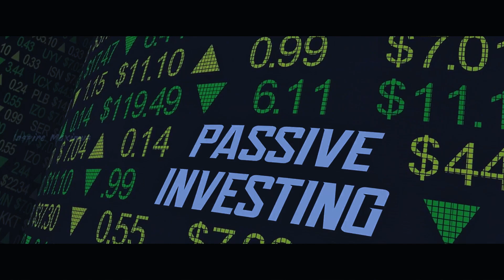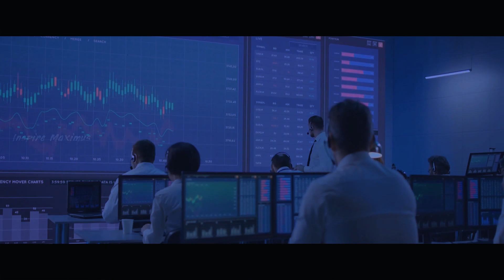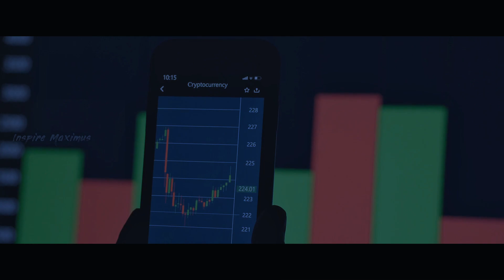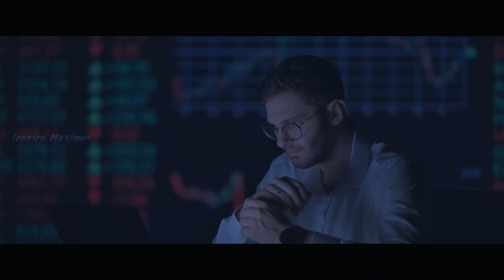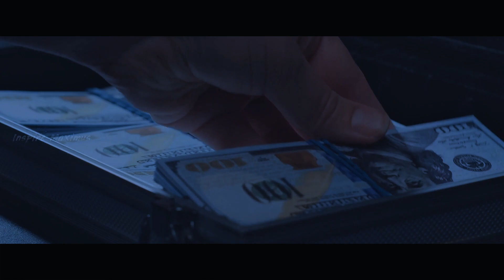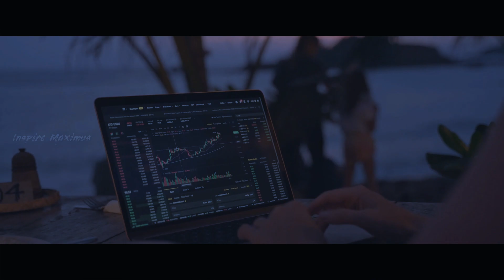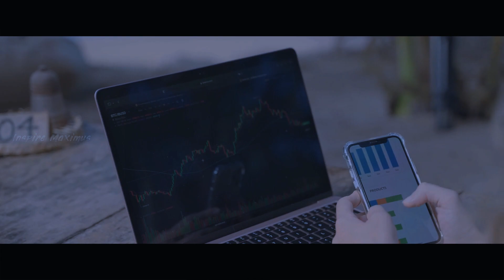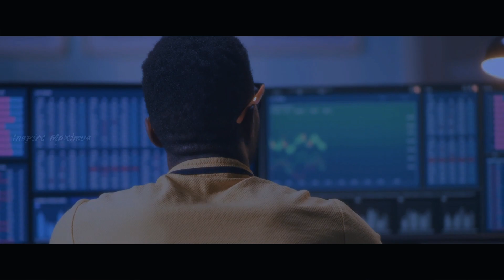10 DO THIS GENERATE PASSIVE INCOME IN 2024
"Learning passively" is the path to financial freedom, as recommended by expert Robert Kiyosaki. He advises creating multiple passive income streams for wealth. protection allows you to earn from patents, trademarks, copyrights, or others' creative ideas. Dividend Stocks offer regular income from company profits, while businesses can run autonomously or be invested in passively. Annuities provide dependable retirement income, but inflation risks must be considered. Diversification and caution are essential in passive income endeavors.